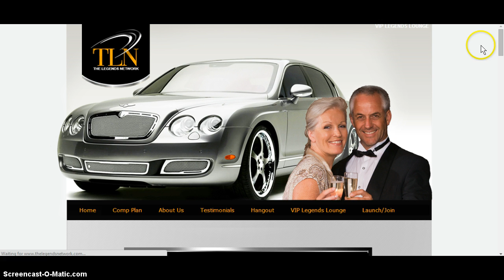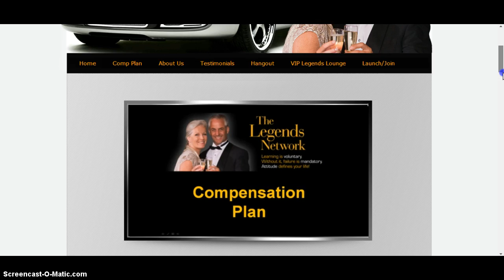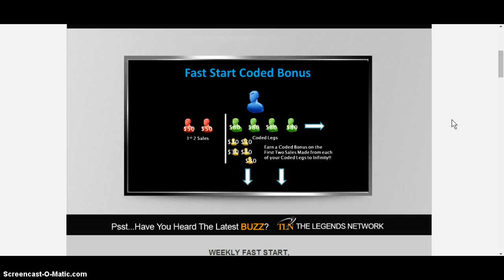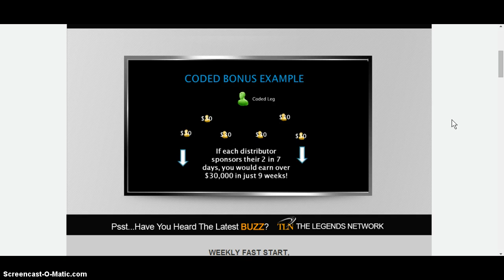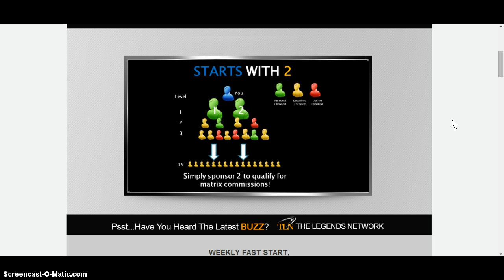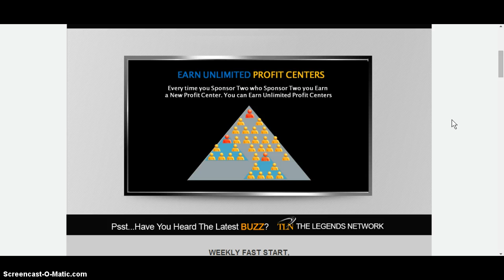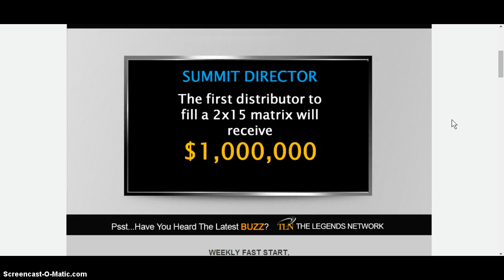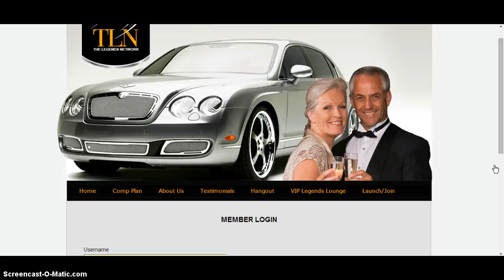How to Earn Money from Home | The Legends Network Incredible Compensation Plan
Learn how to earn money from home with The Legends Network incredible Compensation Plan. So many ways to earn but only one way not to and that is if you don't join and become a legend now.

The legends network compensation plan
The legends network
Compensation plan The legends Network
how to earn extra money from home
how to earn extra money from home ideas
how to earn money from home online
how to have a successful online business
keys to a successful online business
how to setup a successful online business
successful online business ideas
successful online business for sale
successful online business tips
secrets to a successful online business